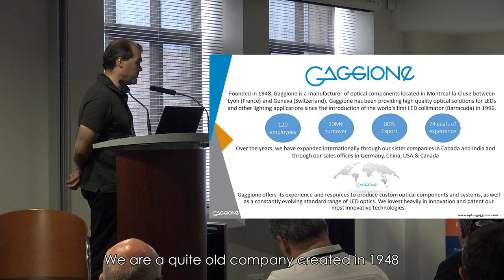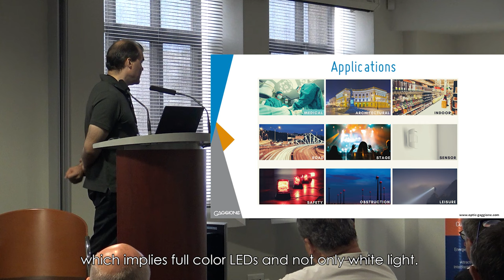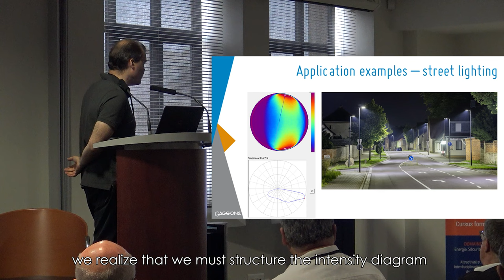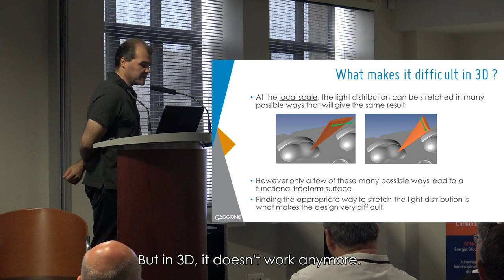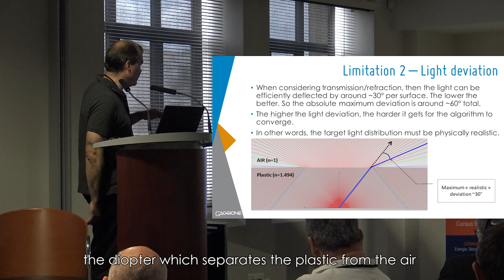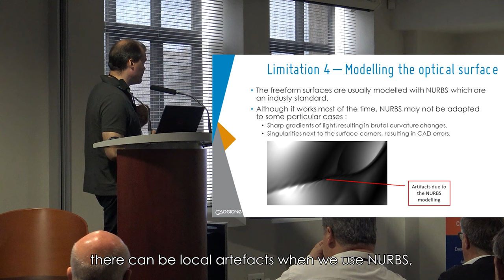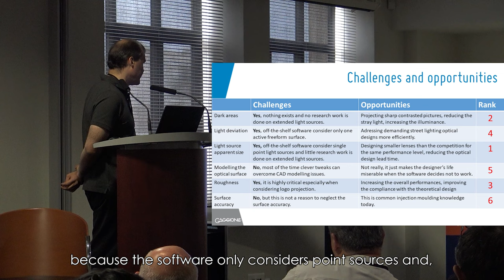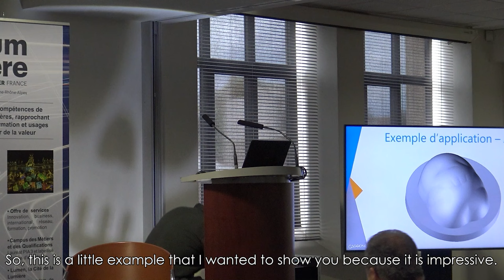Freeform optics for illumination - State of the art, challenges and perspectives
Presentation of the subject of the conference by Jean-Pierre LAURET, Optical Design Team Manager at Gaggione :

"The term "freeform" can refer to a multitude of optical surface types, each corresponding to a multitude of application areas. In the world of lighting, a freeform refers to an optical surface that transforms a source intensity distribution into a target intensity distribution. The fields of application are varied and we can mention for example the projection of logos, public lighting, interior lighting (downlight) ... A freeform can be calculated using the method of Tayloring, which can determine the optical surface point by point. This is a notoriously difficult inverse problem and imposes restrictions on what can be done. In the presentation, we will review the main difficulties and limitations related to the very way the freeform is designed. We will deduce what is possible to do and what is not possible to do, both from a practical and theoretical point of view. We will thus establish an overview of the state of the art that will allow us to identify the current challenges and future opportunities of freeforms for illumination."

This conference took place during the French Photonics Days in October 2022.